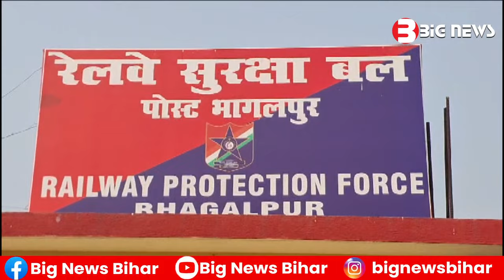Bhagalpur News - 24 November 2023 | Bhagalpur ki aaj ki khabar